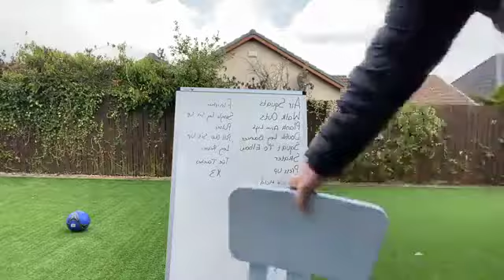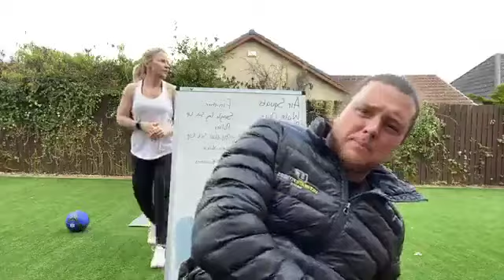Airdrie Home Workout 1st May